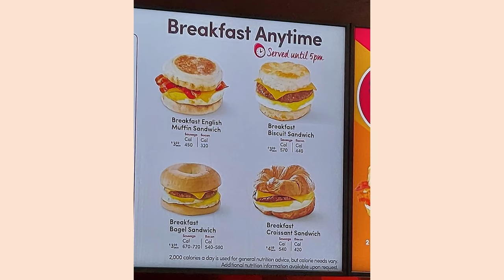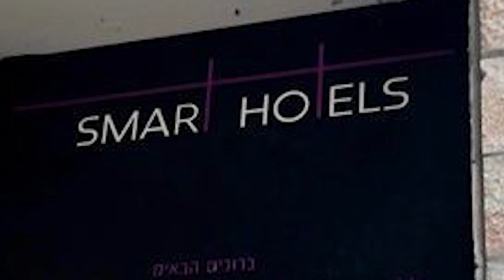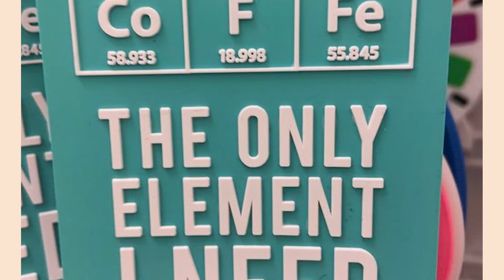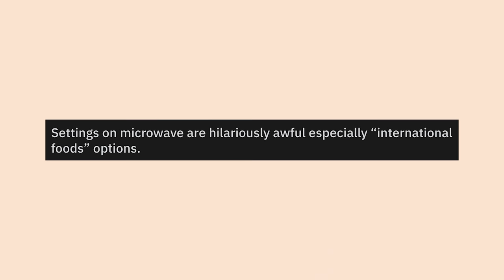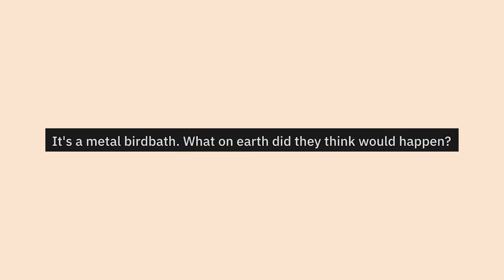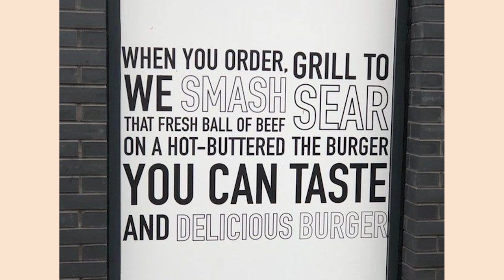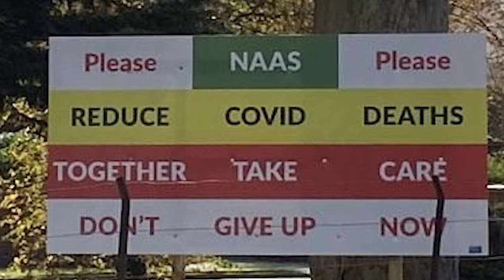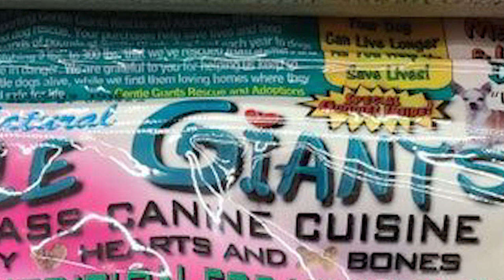r/Crappydesign | don't buy this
Top posts from r/Crappydesign on Reddit. Video credits below.